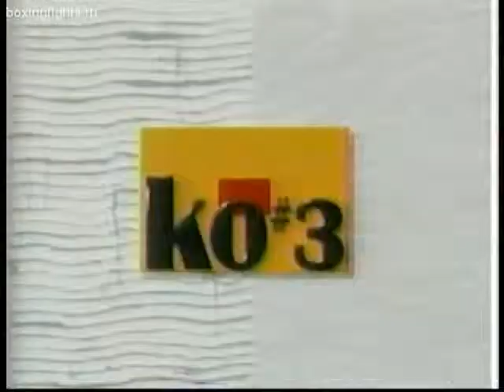James Toney Montell Griffin 1